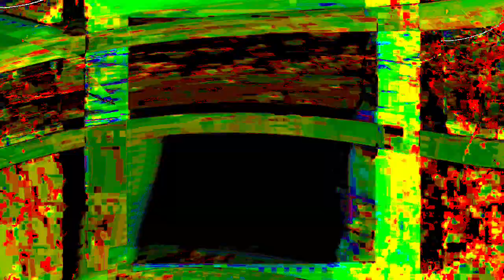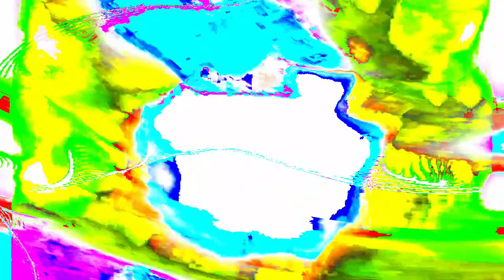[EPILEPSY WARNING] Movie 24 01 17 22h49m41s